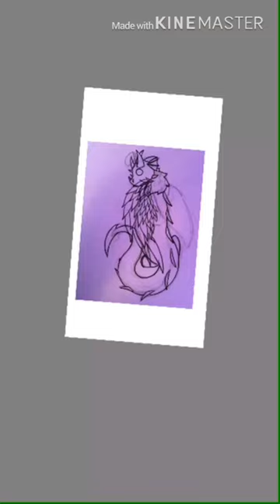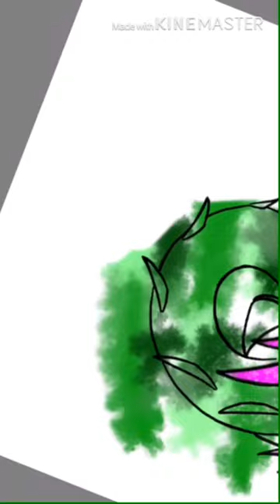Loving memory of Gordon Owen